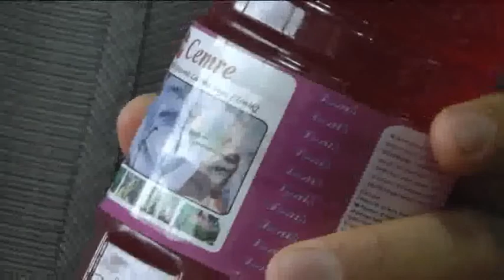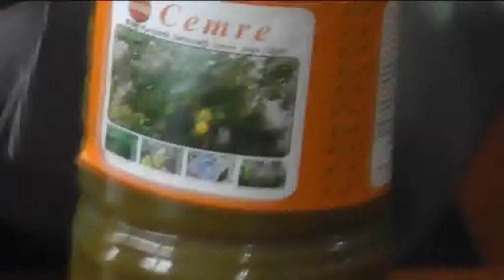Cemre abı hayat, Cemre iksir, Cemre Tonik, ibrahim Gökçek